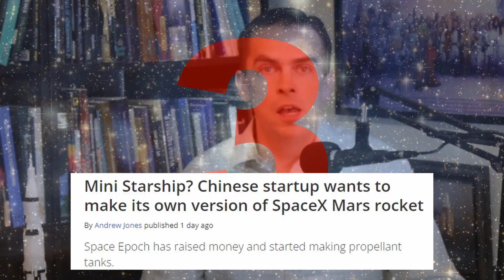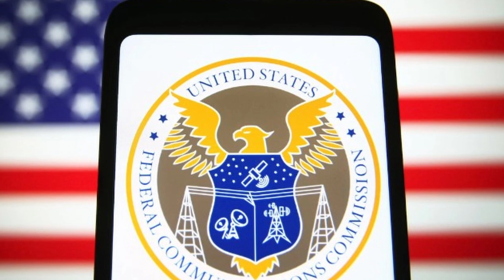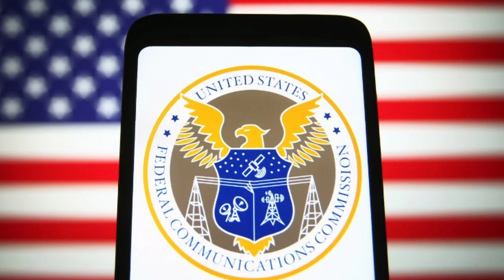WILL ARTEMIS LAUNCH ON TIME? | SpaceX to FCC: Back off! | Challenger Debris Discovered (Space Top 5)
The east coast was battered over the last few days by another hurricane, this one named Nicole. The storm has been estimated to have caused hundreds of millions of dollars of damage to home and infrastructure in Florida alone. And yet, standing resolutely firm on the edge of the state, was the towering 212 foot tall white and orange space launch system rocket with its Orion capsule secured on top. With a launch date set for less than a week away, NASA and the whole world crossed their fingers and hoped that the rocket would withstand its first stress test. And now that the clouds have parted, NASA has finally made an announcement as to whether Artemis 1, the first crucial flight test of the SLS will in fact take place. Today I’ll go over that announcement, as well as the other top stories happening in the space industry today. Welcome to the Undiscovered Country.

Welcome to the Undiscovered Country!  This is part of my Space Brief series where I outline the top 5 most important things that are happening in the world of space.  This is not going to be a super polished and super edited presentation, but a short overview of important events including some commentary about why it all matters.  This is not a one-sided presentation, it’s a discussion.  Did I get the stories right?  Did I miss an important consideration?  Join the conversation and let me know!

Chapters:

00:00 - Intro
01:30 - Piece of Challenger Found
04:17 - Indian Private Space Flight
06:34 -  Chinese Starship
08:14 - Private Companies to FCC: help, but not too much!
11:08 - Artemis is “go” despite Nicole

Sorry! You should contact your attorney to obtain advice with respect to any particular issue or problem. Nothing here should be construed to form an attorney-client relationship. Also, nothing that I say here should be seen as necessarily reflecting or declaring the opinions or official positions of anyone but myself; that is to include any former or current client, agency, corporation, or organization.***